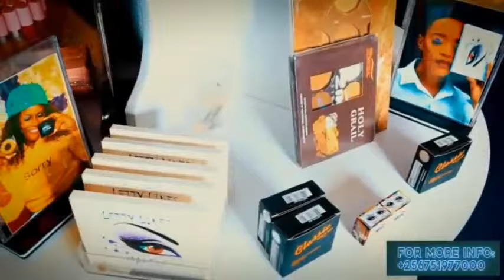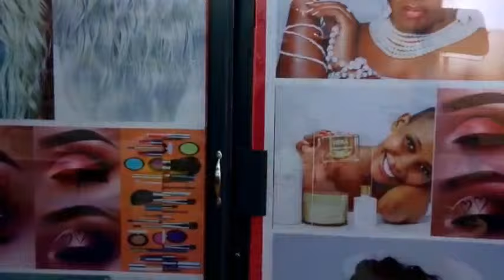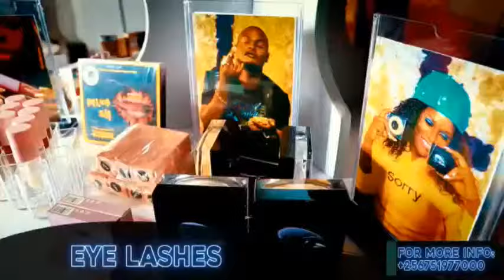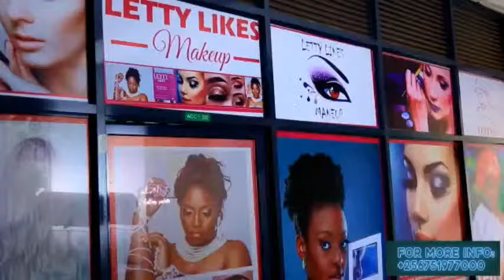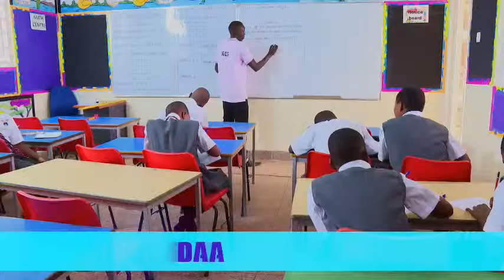Ddala Okusanga NAZAALA Osanga Amalaalo, Omukazi Yanemesa Obufumbo, Ate Kati Anzungirako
Live Radio Programme that deals with community matters finding solutions to people's problems and challenges contributed to by viewers and listeners on Star Fm Radio 87.5 And Star TV Uganda
EBBALUWA : KOOTI YAMAKA : OMULONGO BABIRYE SARAH